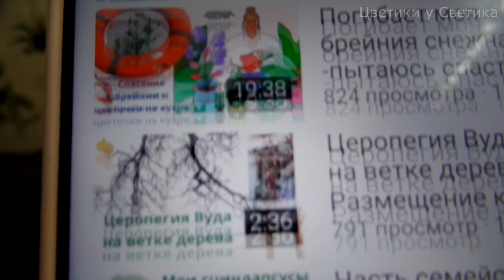Комнатные растения семейства ароидных дали в этом году много излишек. Стригу и не жалею для желающих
👩‍🦰Всем привет, меня зовут Светлана. Мой ютюб канал большей частью посвящён комнатным растениям. Делюсь с вами советами по выращиванию комнатные цветов из листков, черенков и семян, уходу за ними. 🥰ШАЛЬНАЯ ЦВЕТОВОД -ЭКСПЕРИМЕНТАТОРША 🔎🥰.Делаю поделки своими руками для  неординарного размещения комнатных растений из подручных средств .Продаю излишки  моих комнатных растений по Украине в весенне-летний сезон🌾.

Всем, кто хочет  поддержать мой канал:
Карта Монобанка № 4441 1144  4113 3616

25005 Кировоградская область город Кропивницкий До востребования Лещенко Светлана Юрьевна